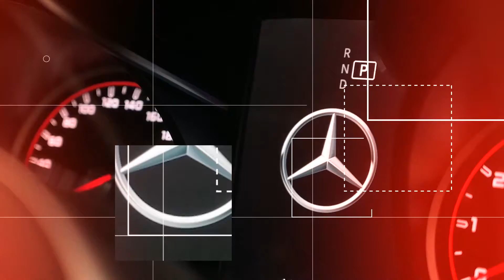VAuG Mercedes Benz GLC300 Coupe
Do you want to experience the best of both worlds – SUV capability and Coupe looks - from a luxury brand that's dependable and prestigious?

Introducing the VAuG Mercedes Benz GLC300 Coupe.

Find out why it's best to get your car at VAuG.

Here at VAuG, we pride ourselves in offering the latest and best car choices, at the most competitive prices; and with top-notch customer service, too!

We make giving you the best car buying experience our top priority! We offer:

✔️ Flexible Loan Options with Low Interest from 1.88%.
✔️ 0% Downpayment Option Available.
✔️ FREE Accessories (depending on model).
✔️ FREE 5 Years Warranty.
✔️ FREE 5 Years Servicing.
✔️ Find out why VAuG is your best choice to get your new car.

Feel free to just drop by our showroom at Midview City to view, touch and test drive the car you've been dreaming to get!

Our new showroom is located at:
Midview City
24 Sin Ming Lane
01-91/92/93
Singapore 573970

Otherwise, you can just contact any of our friendly sales consultants:
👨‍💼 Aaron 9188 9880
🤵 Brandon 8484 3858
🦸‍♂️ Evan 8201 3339